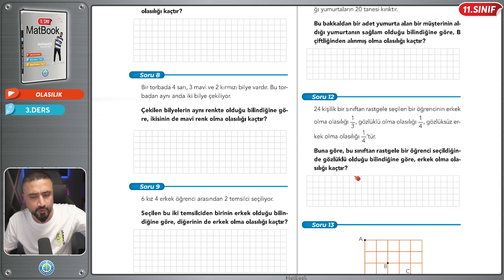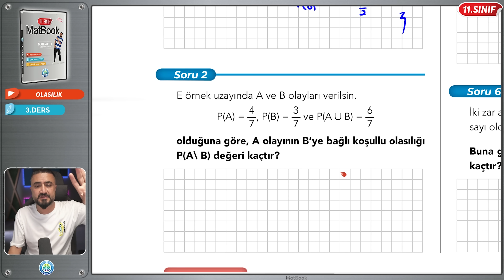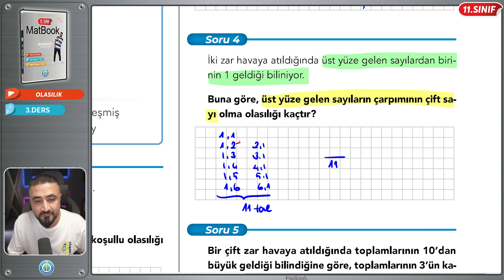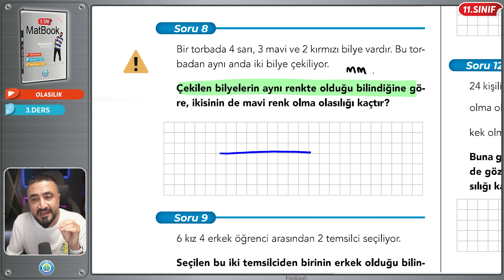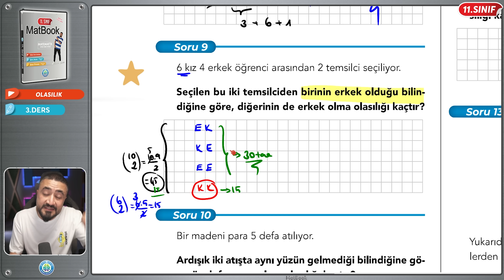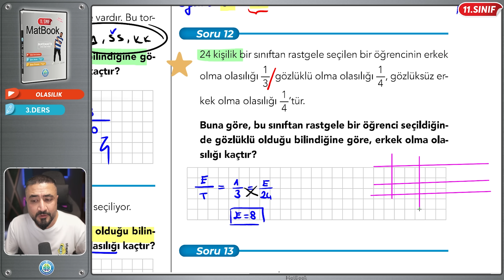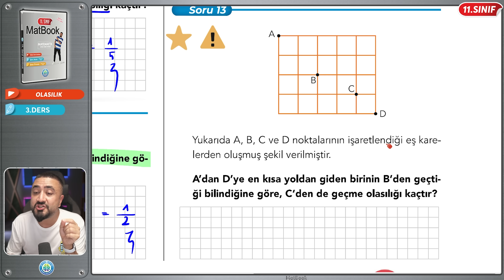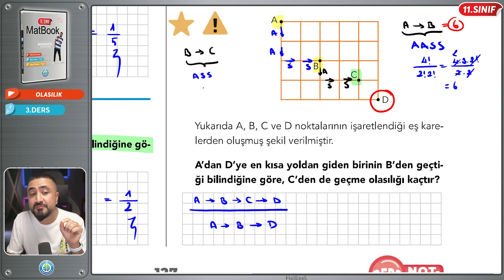Olasılık 3 | 11.SINIF MATEMATİK MatBook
11.Sınıf Matematik Güncel Müfredat Konuları Yedinci Ünite Olasılık Koşullu Olasılık konu anlatım ve soru çözümü yapıyoruz. 11 sınıf matematik konularını Rehber Matematik te MatBook 11 ile öğrenmeye devam ediyoruz. Sen de geride öğrenilmeyen konu kalmasın istiyorsan video serimizi atlamadan zıplamadan günü gününe ödevlendirmelerle takip et. O zaman Enerji Tavan Yola Devam..

1️⃣1️⃣. SINIF MatBook KİTAP LİNKİ

🎦11.SINIF OLASILIK
00:00:00 11.Sınıf Olasılık
00:00:35 Koşullu Olasılık

Rehber Matematik kanalına verebileceğin en büyük destek videoyu beğenmen ve yorum yazman.

11. Sınıf Matbook Video Ders Kitabı

Herkese Selam Ben Mehmet Hoca'nız!

Daha önce bir benzeri yapılmamış efsane bir video ders kitabı ile karşınızdayım.

11. sınıf matematik adına sana gerekli olabilecek her şey bu kitabın içinde var. Youtube video ders anlatımını izlerken kullanacağın video ders notları, konuyu dinledikten sonra çözmen gereken konuyu pekiştirecek ödevlendirme testleri ve âdeta sınav provası tadında hazırlanmış yazılıya hazırlık soruları.

Bu kitap ile tüm 11. sınıf matematik konularının içinden birlikte geçeceğiz. Konuları öğrenirken bir yandan yazılılara hazırlanacak ve yazılı notlarımızı yüksek tutacağız. Bir yandan da seni üniversiteye giriş sınavına hazırlamış olacağız.

Kitap tamamen MEB müfredatı ile bire bir olarak hazırlanmış 11. sınıf matematik konularını ve ünitelerini kapsamaktadır. Her üniteyi de küçük başlıklara böldük. Böldük ki gün gün sıkılmadan, yorulmadan birlikte planlı ve programlı şekilde üniteleri bitirelim. Kitap üç bölümden oluşmaktadır:

1. Bölüm: Video Ders Notları

Bu kısım Youtube Rehber Matematik kanalımızda video ders anlatımında kullanılan bire bir ders notları ve sorularıdır.

2. Bölüm: Soru Avcısı (Ödevlendirme Testleri)

Video ders anlatımı ile paralel şekilde ilerleyen testlerden oluşmaktadır. Gün gün sana kendin çözmen için ödev olarak verilecektir. Sen video ders anlatımını dinledikten ve örnek sorularla konuyu kavradıktan sonra ilgili konuya ait bu testleri kendin çözecek ve konuyu pekiştirmiş olacaksın. Takıldığın soruda karekodu okutarak çözüm videosundan da faydalanabilirsin.

3. Bölüm: Sınav Provası (Yazılıya Hazırlık Soruları)

Gerçek sınav ayarında âdeta sınav provası tadında hazırlanmış yazılı sorularından oluşmaktadır.

Bu kitapla hedefimiz atlamadan, zıplamadan gün gün ödevlendirmelerle 11. sınıf matematik konularını planlı ve programlı şekilde birlikte bitirmek.

O zaman ne diyoruz? ‘’Gönder, Gönder Gelsin Be Hocam!!’’

Hoş Kal, Hoşça Kal!